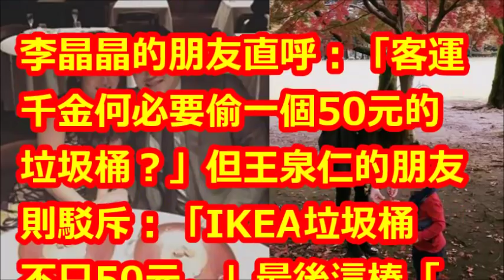比麻衣更慘！王泉仁為50元垃圾桶告前妻 烙8字狠甩前女友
【相關視頻】

郭董.王文洋也投資 科技農場董座閃辭賤價售出 鄰居驚覺遭詐欺｜記者 林恩如 林宏宇｜【LIVE大現場】20180815|三立新聞台

【今天最即時專題1】王文洋飛日本「5億搶孫」！　麻衣拒拿搞失聯 | 蘋果時尚 | 台灣蘋果日報

進入離婚階段？周刊爆：麻衣攜子赴日失聯 王文洋5億搶孫失敗｜【娛樂星世界】20180815｜三立新聞台

這是麻衣爆失聯！公公「開價5億搶金孫」被拒絕，友人曝「離婚談判內幕」：她真的很辛苦